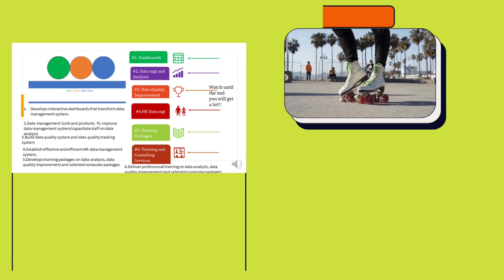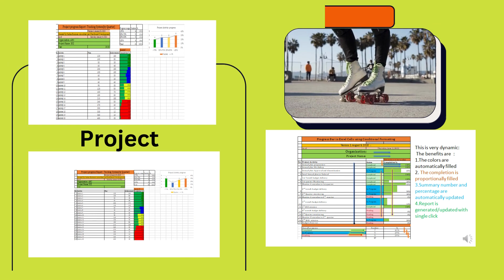Get data Solution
Our products and services top benefits are:
1. Transform data management system
2. Better solution for 21st century data storage, data management and analysis
3. Establish effective system
4. Improve efficiency
5. Add Quality to performance
6. Fast reporting(generate automatic reporting)
7. Significantly reduce laborious work
8. Capacity building (knowledge and skill transfer)
9. Promote standardized processes and data driven decision making
10. Guide future strategic plans and visions based on trend analysis

1.Dashboards:
Develops interactive dashboards that transform data management system.
2.Data Management and Analysis:
Data management tools and products. To improve data management system/capacitate staff on data analysis
3.Data Quality Improvement:
Build data quality system and data quality tracking system

4.HR-data management:
Establish effective and efficient HR-data management system
5.Training Packages
Develops training packages on data analysis, data quality improvement and selected computer packages
6. Training and Consulting Services:
Deliver professional training on data analysis, data quality improvement and selected computer packages.

Detail features:
1.Dashboards:
-Project management dashboard
-Sales dashboard
-Budget management dashboard
-HR-and staff dashboard
-Shareholders dashboards
etc… ..

2.Data Management and Analysis:
-Gantt charts
-Risk tracking charts
-Project planner
-Break-even analysis
-Service level KPI
-Scenario analysis
-Problems using solver
-Burn down charts/burn up charts
-Product Sales performance
-Different charts

3.Data Quality Improvement:
-Data quality system development
-Data quality tracking tools
-Data quality system tracking and reporting

4.HR-data management:
-HR-staff dashboard
-HR-Annual leave tracker
-Employees' Pension Year Tracker
-Employee Attrition Rate
-Employee Retention Rate tracker

5.Training Packages
-Simple Data Analysis
-Pivot Table
-V-Look up/X-Lookup
-Data management and Analysis (Simple-Medium-Advanced)
-Data Quality Improvement

6. Training and Consulting Services:
-Training/consulting on all products/project management

Who can use our products?
-Project manager
-Project staff
-Business owners
-Government organizations
-NGOs
-Service giving institutions
-Private individuals
-etc………

How to get our products?
-Use existing Products
-Order products based on your specification.

Products:-As of February ,2023,
 188 products are developed and ready for services.
Product Category                            # of products
Dashboard                                                      54
Data Management & Analysis                     98
Data Quality Improvement                           17
HR-Data management                                  14
Training packages                                          5
Total                                                              188
Order our products to boost your business or to manage your project activity.